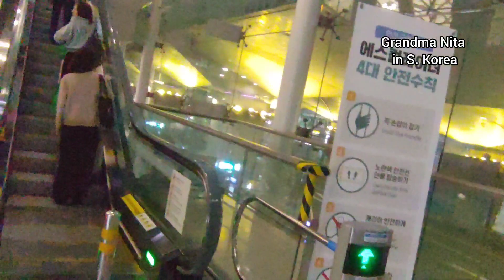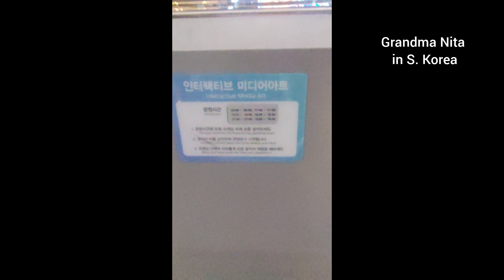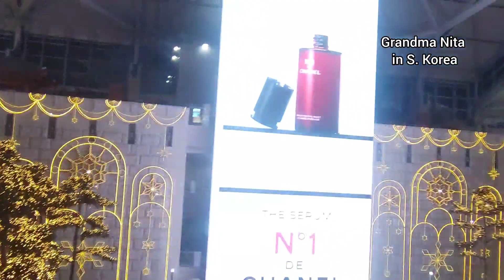Cathing up at the Airport with my cousin Marlon and family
After 6 years we met again Thanks for the gift Marlon and family.